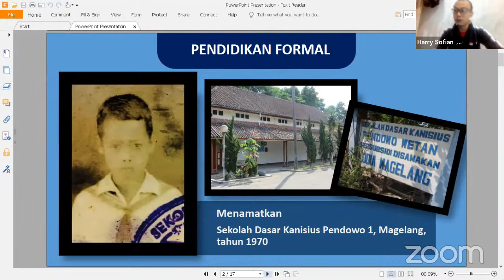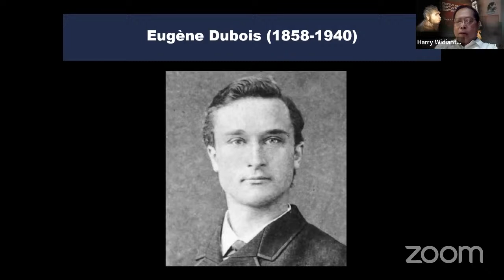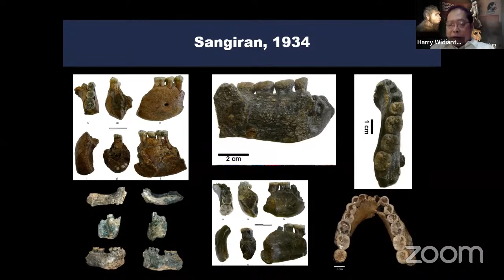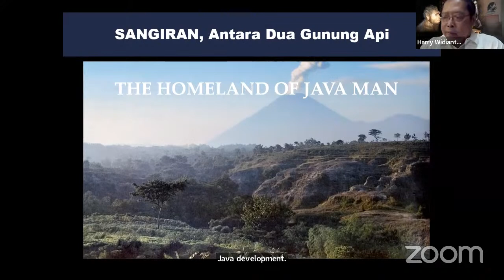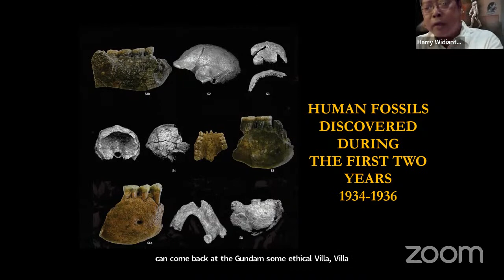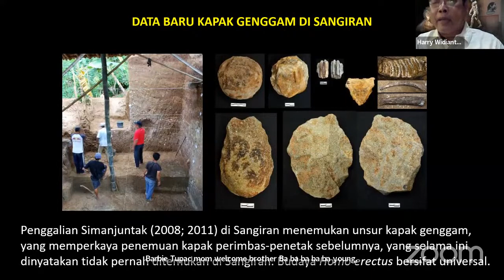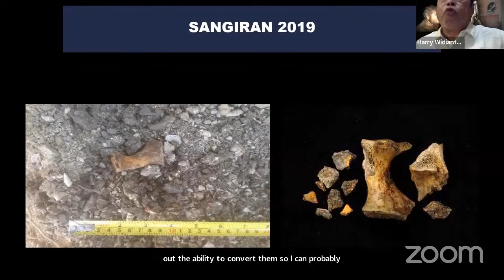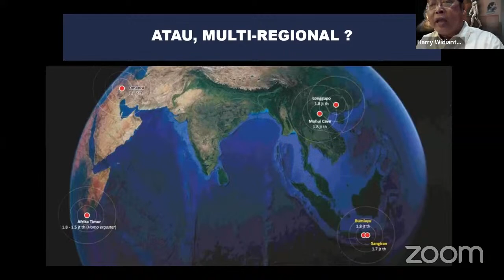BERANDA #5: "SANGIRAN Cerita Yang Tak Pernah Usai"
Hingga saat ini, Pulau Jawa telah muncul sebagai salah satu pusat evolusi manusia di Dunia Lama, mendampingi Afrika dan Eropa. Keberadaan situs-situs hominid di pulau ini telah menorehkan kisah kemanusiaan sejak 2 juta tahun silam, dan Situs Sangiran telah tampil sebagai situs utama, yang gemanya selalu dipantau dunia. Dalam kancah evolusi manusia, budaya, dan lingkungannya, Situs Sangiran telah dianggap sebagai salah satu barometer kajian dunia.

Sejak diumumkan kehadirannya pada tahun 1934 oleh G.H.R von Koenigswald, Sangiran telah berkontribusi besar bagi kisah manusia sejak awal Kala Plestosen. Saat ini masih menyimpan bukti-bukti masa lalu yang luar biasa. Struktur geologis situs ini menunjukkan areal terekspose baru mencapai 40%, sehingga masih terdapat 60% bukti-bukti masa lalu manusia yang terpendam di perut bumi Sangiran..

Keberadaan Sangiran dengan potensinya yang beragam menjadikannya sebagai sebuah lahan penelitian yang tak akan pernah usai untuk diteliti. Data baru dengan interpretasi baru senantiasa dihasilkan dari setiap penelitian, yang tidak jarang telah mampu menjawab persoalan-persoalan evolusi dunia. BERANDA #05 akan membahas potensi yang begitu besar tentang keberadaan Situs Sangiran bersama ahli palaeontologi manusia senior dari Pusat Riset Arkeologi Prasejarah dan Sejarah, Badan Riset dan Inovasi Nasional (BRIN), yang juga pernah menjabat sebagai Kepala Balai Pelestarian Situs Manusia Purba Sangiran: Prof. Dr. Harry Widianto, DEA.